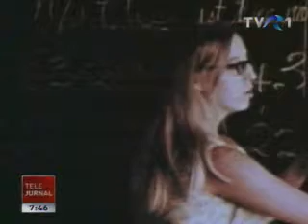Corpul Pacii 50 ani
In 2011, Peace Corps a implinit 50 de ani in lume si 20 de la deschiderea biroului din Romania. Alaturi de Habitat Beius vor aniversa prin implicarea in diverse actiuni in Beius si construirea unei locuinte pentru o familie nevoiasa.